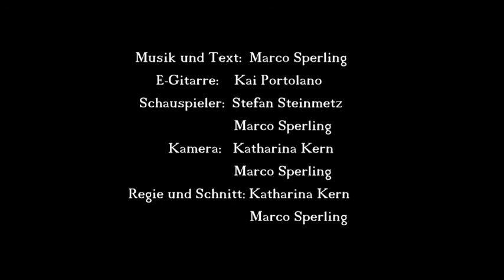FREMDE & FREUNDE ein grusliges Lied von und mit Marco Sperling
Ein schönes schauriges Musik-Video... ein Jeder hat so Seine Dämonen und Ängste...
hier werden ein paar davon besungen.
Habt Spaß oder eine Gänsehaut ich denke diese Arbeit hat beides verdient.

einen ganz besonderen Dank an Kai Portolano für die sehr stimmungsvolle E- Gitarre!